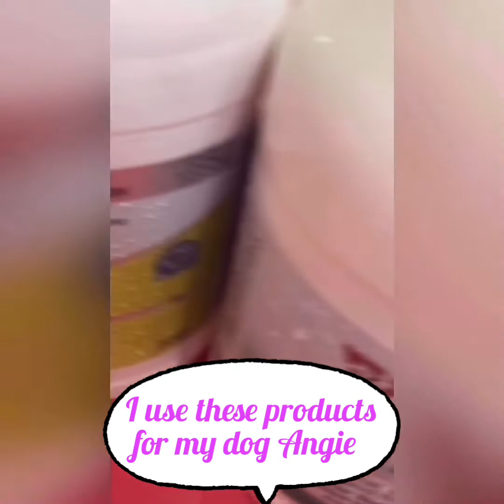How to bath your dog at home with skin problems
When your dog get skin problems, your vet/dermatologist suggest to bath your dogs with medicated shampoos very often at home. but no one teach you how to bath your dog properly . I hope this video will help people who has dog with skin problems.
I hope this video will help rescue animals.

For  people who happened to be rescuing animals middle of the night and don’t have right shampoos at home.
You can always use baby tearless shampoo or don’t have time to go to drug store
Use dawn (dish soap)
Make sure dilute with warm water and rinse well!!!

Happy grooming !!!